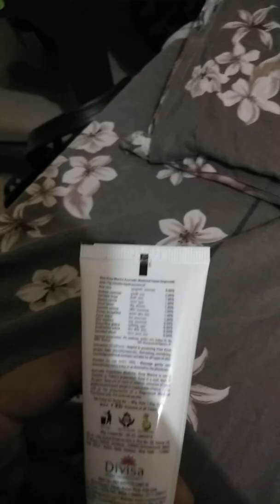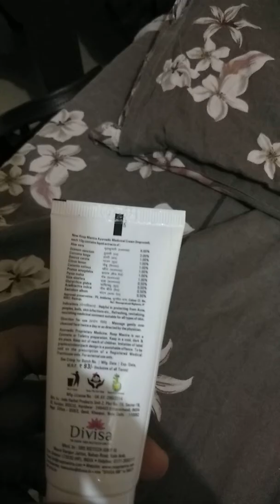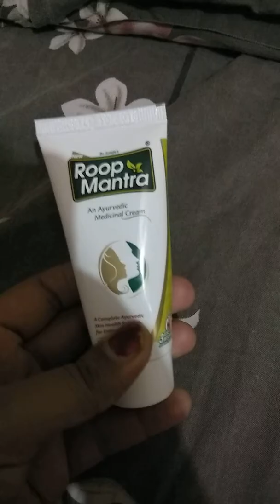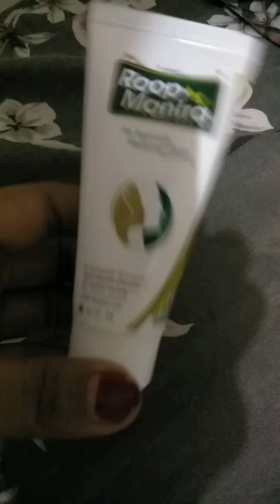Roop Mantra Ayurvedic क्रीम honest review is it suitable for dry skin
दोस्तों रूप मंत्रा क्रीम एक आयुर्वेदिक फेयरनेस क्रीम है जिसका कोई साइड इफेक्ट नहीं है इसमें मौजूद इनग्रेडिएंट्स सभी पूरी तरह से नेचुरल है।

लगातार उपयोग करने से आप अपनी त्वचा में फर्क जरूर महसूस करेंगे हमारा सुझाव है आप आयुर्वेदिक ब्यूटी प्रोडक्ट्स का ही इस्तेमाल करें